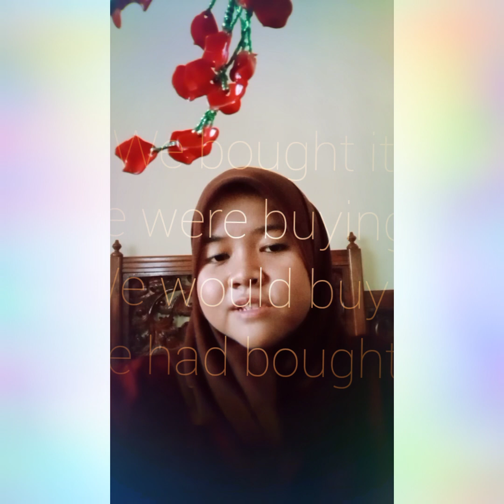Practice Some Tenses into English Speaking II Project Meeting 3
Hello Everybody🤗😊
   I'm ANNISA ZAHRA HASIBUAN (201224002),i'm from 2A class,my program study is English Language Education and my lecturer name is Mrs.Wariyanti,S.Pd.Mm.
   Previously i wanna say thank with you all and my lecturer too because of you all i dare to appear in here.
   In this section i'm gonna practice my pronounciation and i'm so sorry of my pronounciation is messy🙏🏻🙏🏻.
Note:
1.Simple Present Tense
2.Present Continuous Tense
3.Future Tense
4.Present Perfect Tense
5.Simple Past
6.Past Continuous Tense
7.Past Future Tense
8.Past Perfect Tense